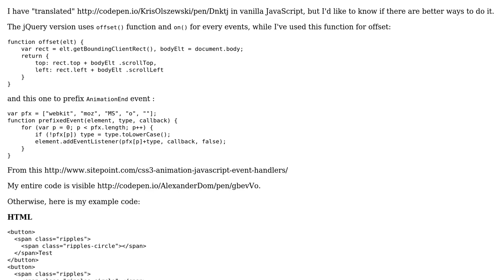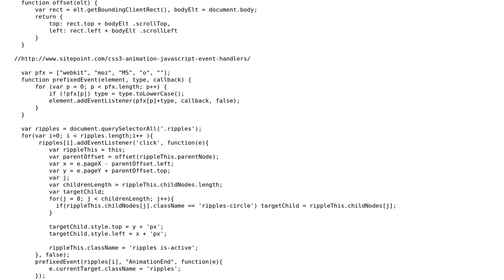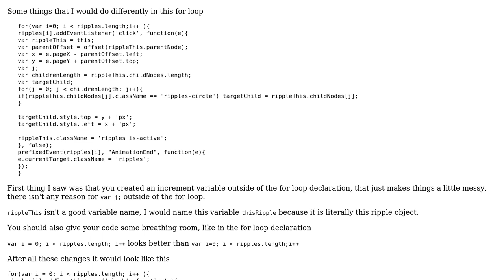Code Review: Google material ripple button effect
With thanks & praise to God, and with thanks to the many people who have made this project possible! You are responsible for your own actions.